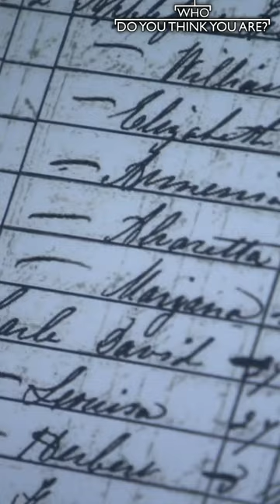Vanessa Williams finds interracial couple in her family history 🌳